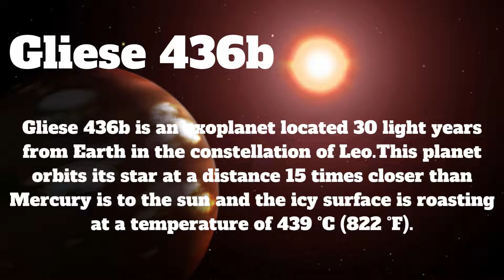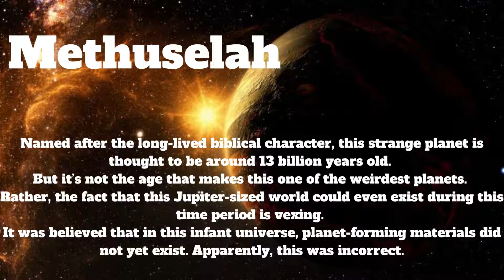10 Most Weirdest planets in the universe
Hey guys! Today I have posted a video about 10 weird planets.  I bet you didn't know these planets. So guys enjoy the video and you might be shocked to see these planets.